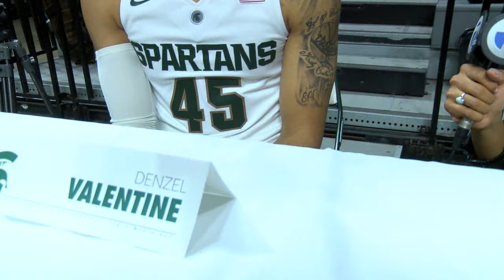1-on-1 with Denzel Valentine: "We can play with any team in the country"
MSU's Denzel Valentine speaks with Kacie Hollins about the Spartans' hopes for a national title and the personal legacy he wants to leave at Michigan State.